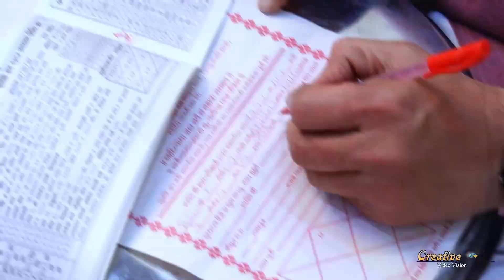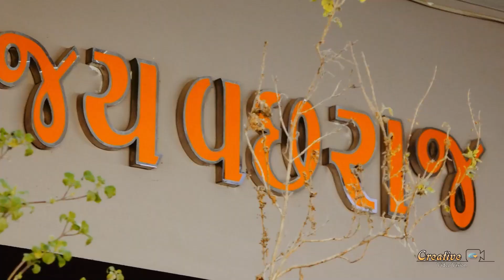BHAVIN & KHYATI | SAME DAY EDIT HIGHLIGHT | CREATIVE VIDEO JUNAGADH | 2023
BHAVIN & KHYATI | SAME DAY EDIT HIGHLIGHT | RANAVAV | 2023

CREATIVE VIDEO JUNAGADH ||

| Traditional Shoot
| Engagement
| Live Events
| Wedding Photography
| Wedding Videography

VIDEOGRAPHY & EDITING
CREATIVE VIDEO VISION
SARMAN MULIYASHIYA